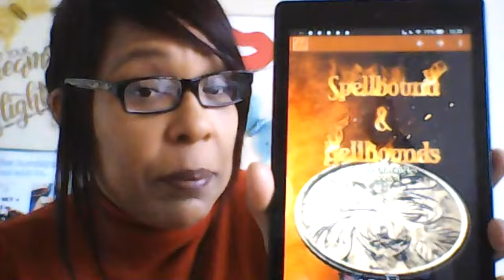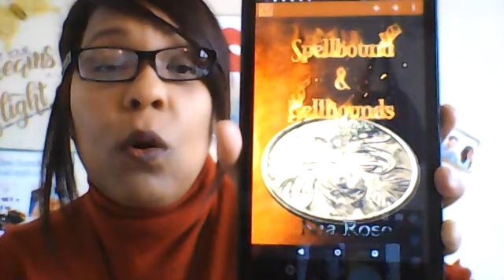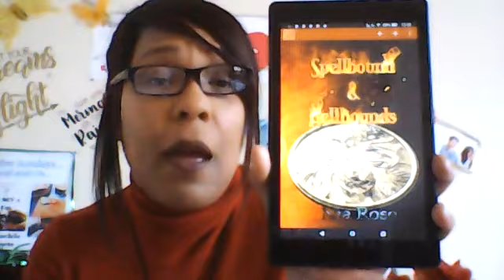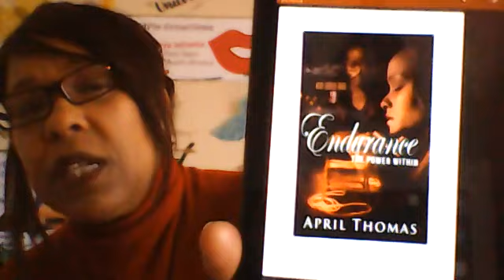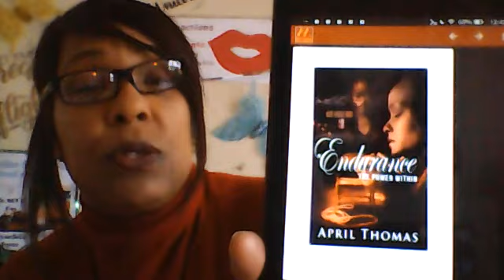YA Author Nia Rose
Review of YA Author Nia' Rose's Book
Spellbound & Hell Hounds